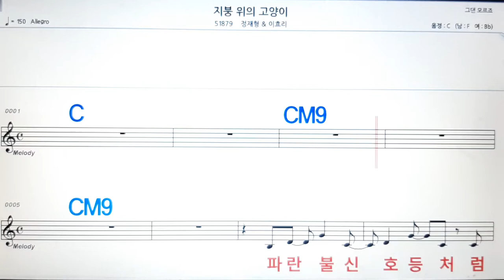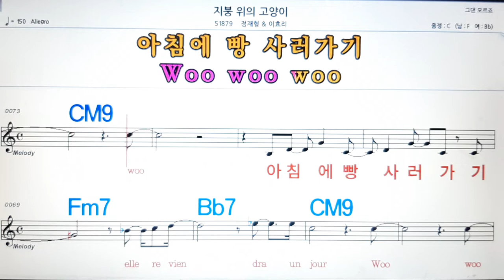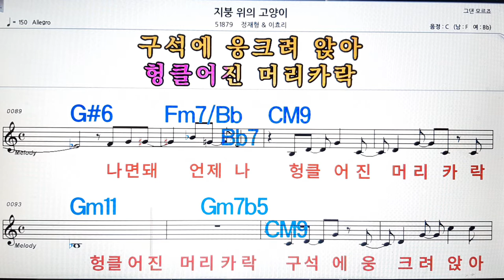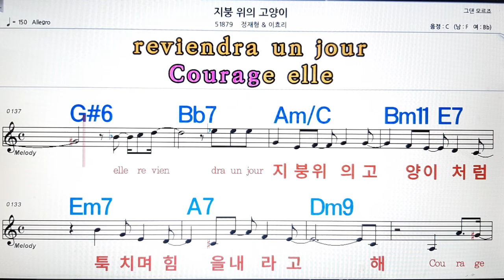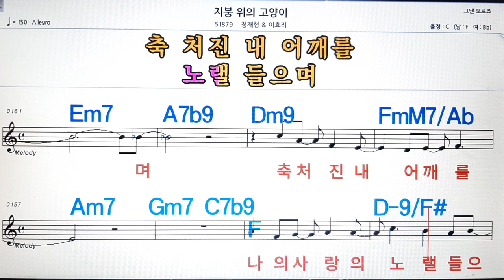지붕위에 고양이/정재형&이효리💋노래방, 악보,반주, 가라오케 ,코드, 가사 .💖Karaoke, Sheet music ,Chord, Lyrics ,MR